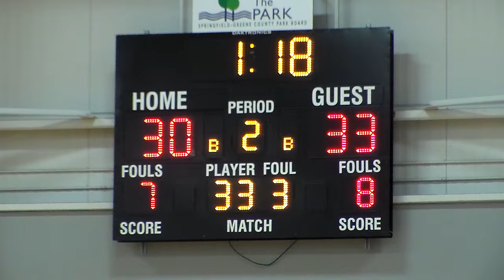Kings 2026 vs. Top Flight (Mt. Home, AR) / (Part #4)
Fieldhouse league game #1 / April 6, 2022